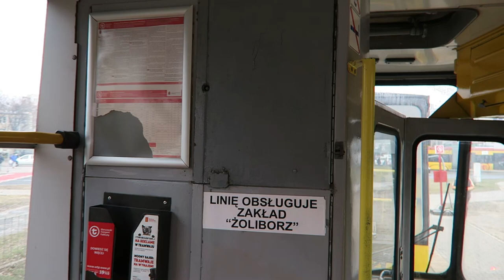Warszawa - Przejazd Konstal 105Na #1220+1249 [*] (1249) - Linia 28 Al. Reymonta - Park Olszyna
Tramwaje Warszawskie, Warszawski Transport Publiczny (WTP) - Przejazd tramwajem Konstal 105Na #1220+1249 [*] (drugi wagon, #1249) na linii 28 z przystanku Al. Reymonta do przystanku Park Olszyna (wyjazd z zajezdni).
W wagonie #1249: mała kabina motorniczego, stare przyciski do otwierania drzwi przez pasażera, stare naklejki, stary dzwonek wewnętrzny.

W dniu 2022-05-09 pojawiła się informacja o sprzedaży 7 wagonów wycofanych z eksploatacji, w której ten skład jest częścią oferty. Dołączone zostały zdjęcia, na których widać oba wagony ze zdemontowanymi częściami, w makabrycznym stanie.

0:00 al.Reymonta 03 - wjazd #1220+1249 oraz 123N #2160+2161
1:02 al.Reymonta 03
3:08 Piaski 03
4:27 Romaszewskiego 03
6:14 dzwonek wewnętrzny
7:06 Park Olszyna 03
7:40 Park Olszyna 03 - odjazd